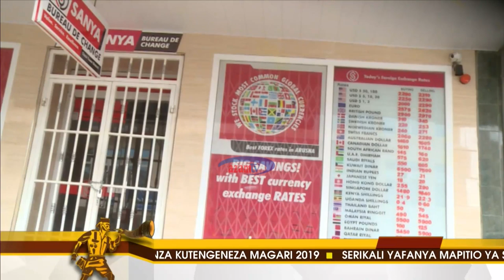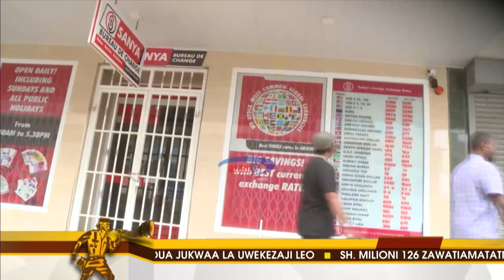MORNING TRUMPET: Sakata la ukaguzi wa maduka ya kubadilishia fedha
Siku za hizi karibuni, Benki Kuu ya Tanzania imekuwa ikifanya oparesheni ya kushitukiza ya ukaguzi wa maduka ya kubadilishia fedha za kigeni. Wengi tunajiuliza maswali mengi ambayo hatuna majibu sahihi. Ungana na mchambuzi, Dr Bravius Kahyoza kupanda undani wa haya.